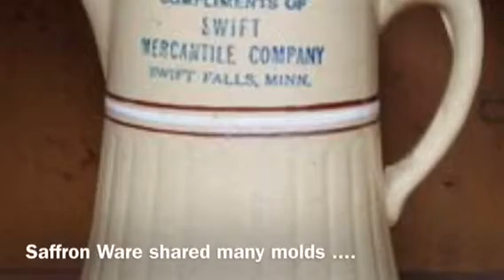Red Wing Saffron Ware